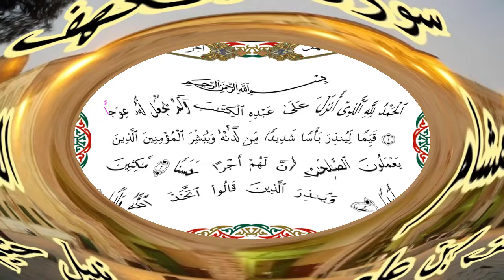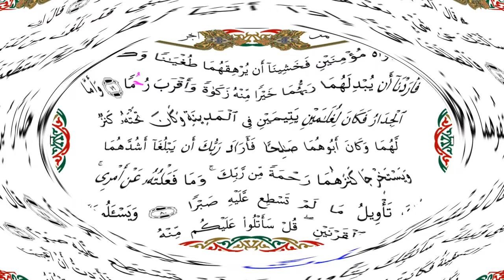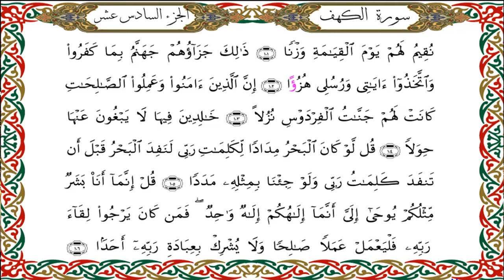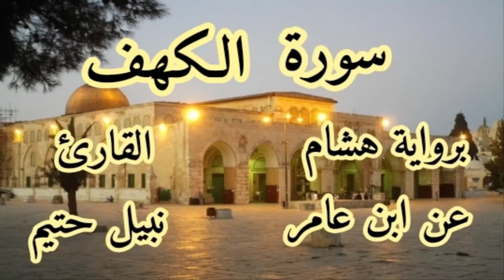سورة الكهف برواية هشام عن ابن عامر-القارئ نبيل حتيم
سورة  الكهف  برواية هشام عن ابن عامرالشامي-القارئ نبيل حتيم